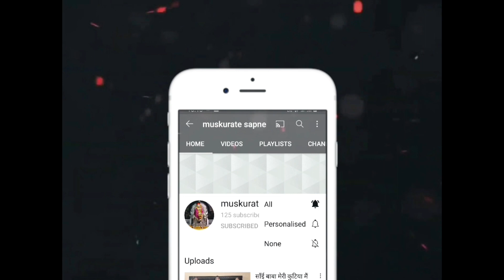radha rani bhajan || aane se uske aaye bahar jaane se uske Jaye bahar Bhajan By Sangeeta Gupta